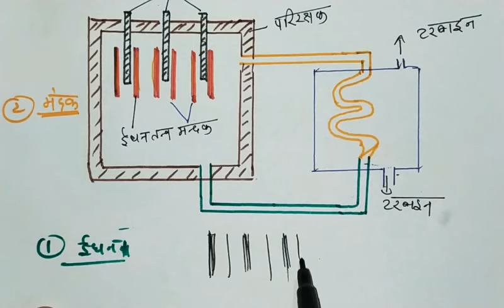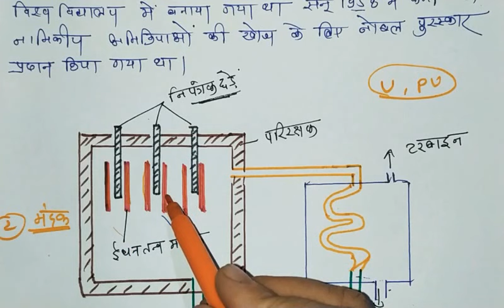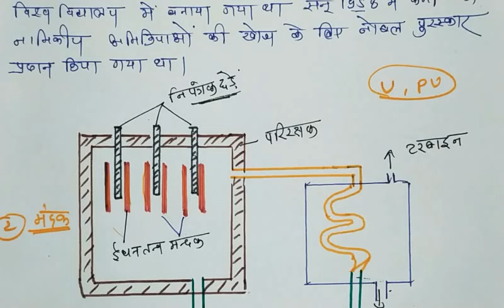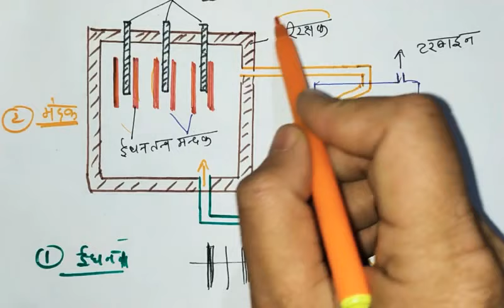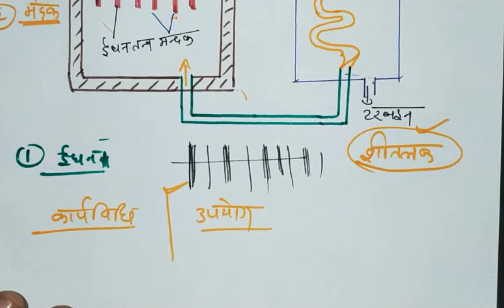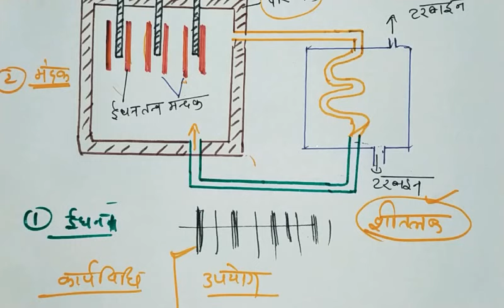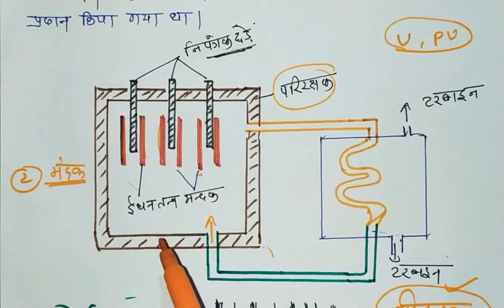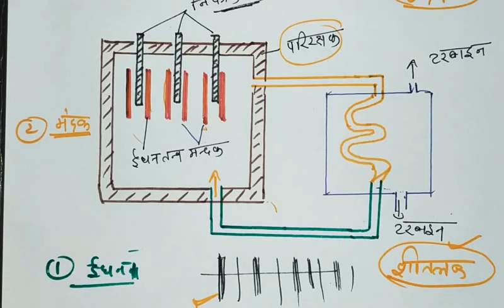नाभिकीय रिएक्टर का विभिन्न पदों सहित वर्णन ,कार्यविधि एवं उपयोग